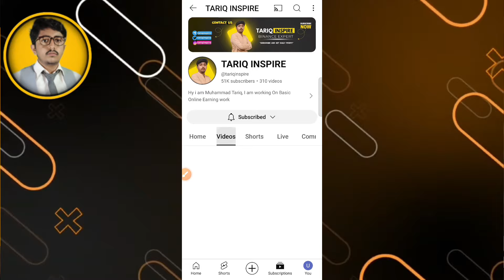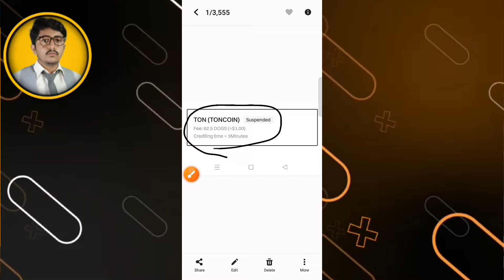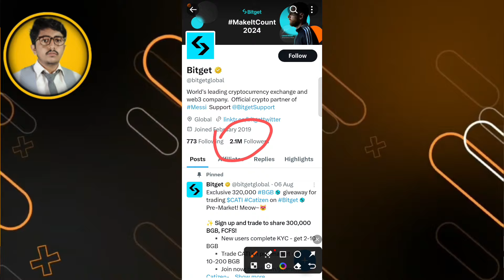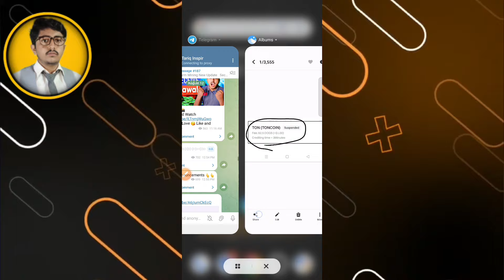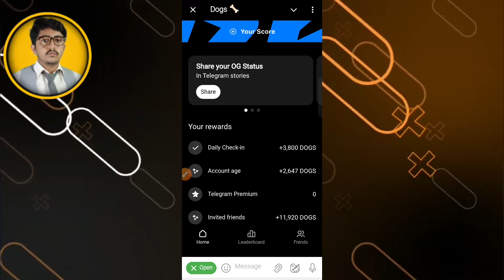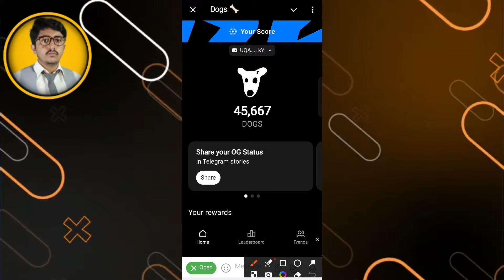Dogs Airdrop Claiming & Withdraw | Dogs Airdrop Listing Complete Details | Dogs Coin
YouTube Search:-
dogs listing date and price
dogs airdrop listing date confirm
dogs withdrawal
dogs airdrop
dogs telegram airdrop withdrawal
dogs listing date
Dogs Mining END
Dogs Make A TON Transaction

▬▬▬▬▬▬[ 𝙃𝘼𝙎𝙃𝙏𝘼𝙂 ]▬▬▬▬▬▬▬
Questions :-

Ragards :
               Tariq Inspire